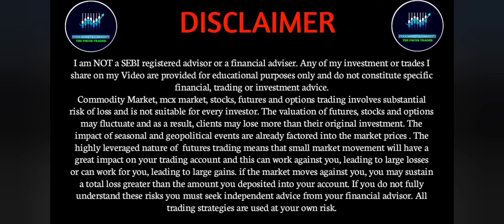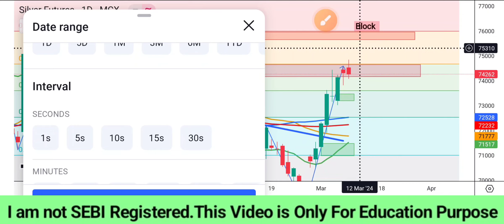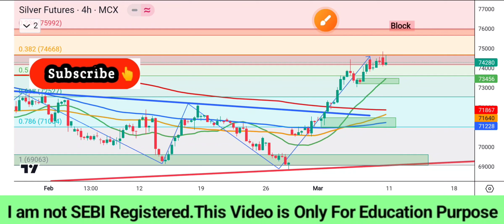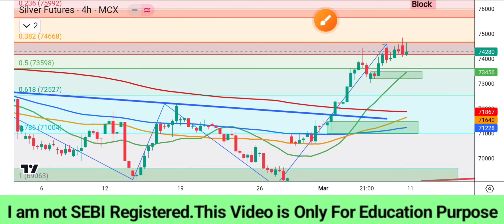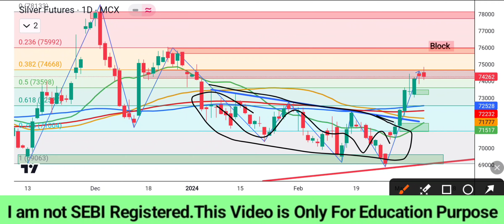🔴चांदी नही रुकेगा!Mcx Silver Vs Xagusd Weekly Analysis!Silver Price Prediction!SilverMic Latest News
ABOUT VIDEO : I M GOING TO TELL AND SHOW CHART ANALYSIS OF MCX SILVER IN THIS VIDEO FOR COMING  WEEK 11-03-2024 TO 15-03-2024 ALONG WITH STOPLOSS TARGET AND ENTRY EXIT POINT

TOPIC COVERED :

MCX SILVER ME NEXT WEEK KYA POSITION
BANAYE ?

SILVER FUTURES ME COMING WE EK KYA POSITION BANANI CHAHIYE ?

COMMODITY SILVER ME KYA POSITION BANANI CHAHIYE MONDAY KO

SILVER MCX NEWS  TODAY | SILVER COMMODITY LATEST NEWS TODAY | SILVER NEWS TODAY | SILVER MCX

SILVER FUTURE KI ACCURATE TIPS

SILVER MCx 90% ACCURATE TIPS

SILVER MCX 100% ACCURATE TIPS

SILVER LATEST NEWS TODAY,

SILVER MCX PREDICTION 04 FEBRUARY MONDAY

SILVER NEWS,

SILVER FUTURE PRICE PREDICTION,

SILVER INVESTMENT 2024,

SILVER PREDICTION,

SILVER TARGET PRICE,

SILVER ANALYSIS,

SILVER NEWS LATEST

XAGUSD,

 SILVER LATEST,

SILVERMIC NEWS TODAY,

SILVER TRADING

where to buy silver

xagusd analysis

how to trade in silver mcx

mini analysis silver prediction today

MCX SILVER

thefocustrader

MCX siver latest news today

silver mini latest news today

silver price prediction for 2024

2024 silver price prediction

silver price prediction for monday

forecast silver price in 2024

silver mini trading today

silver mini target today

ilver mini this week target

focus trader

commodity LATEST
commodity trading
MCX silver technical analysis
silver mini this week target
commodity latest news
silver target next week
why silver went down
silver buying tips or sell
Xauusd trend today
what is us gold trend today
us gold Target price today
us gold important news today
इस वीक क्या रह सकती है गोल्ड कि चाल
क्या Reasion हैं गोल्ड के भाव आई गिरावट के
अब Gold और कितना गिर सकता है
क्या यहा सै Gold को Buy कर सकते है
Gold को लेकर आई बड़ी खबर
Mcx gold silver important news
Xauusd gold news today